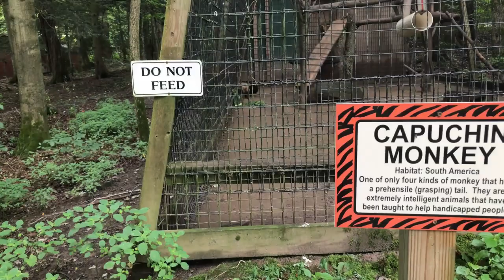Dr. Hook - Jungle to the Zoo